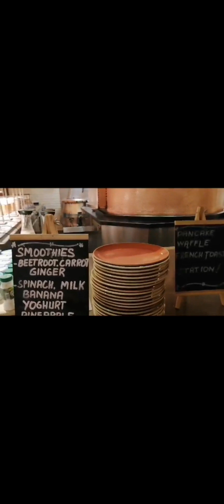This is Hyatt Regency Hotel Al Kout Mall